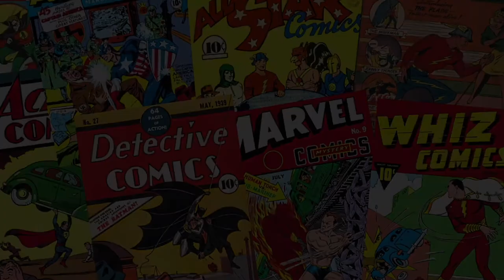THE SURPRISING TRUTH ABOUT THE WALKING DEAD TV SHOW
Not many people today actually realise this, but prior to George A Romero's "Night of the Living Dead," zombies never actually ate human flesh. In fact, prior to this, "Zombies" were more often than not depicted as simple slave labour to their Mystical Voodoo Masters.)

But George changed all that.

Fast forward to October 2003, and a small independent comic name The Walking Dead crept onto the market.

Robert Kirkham (The Writer and Co-Creator of the Walking Dead Comic Book Series) was a Huge fan of Romero's work and was actually intending to name his Comic Book Series after the original movie. But upon reflection, he decided to change it... YOU CAN READ MORE ABOUT THIS TOPIC OVER ON THE GOCOLLECT BLOG:

Did you collect the toys or comics of this Franchise when you were young?
Would you like to recapture that Childhood Memory?
If so, I might have afew items for sale now that you can get for either yourself or your own kids at this link right